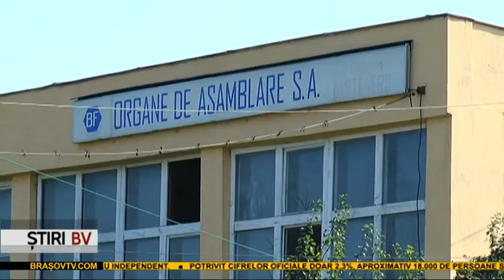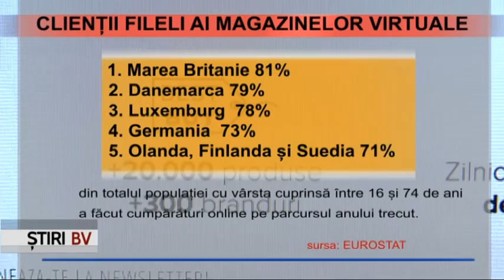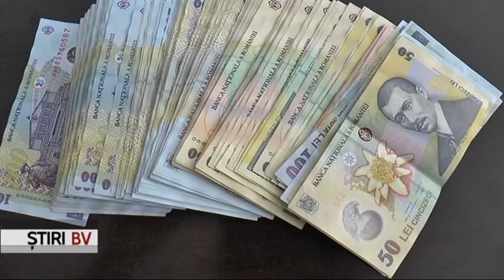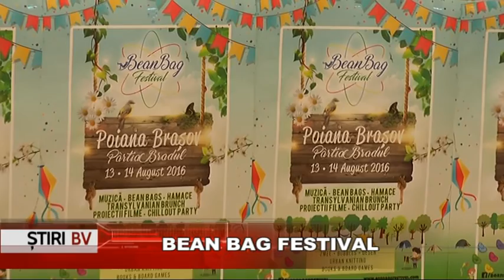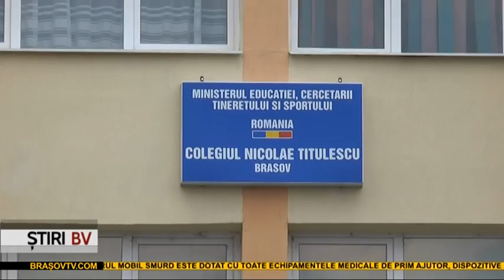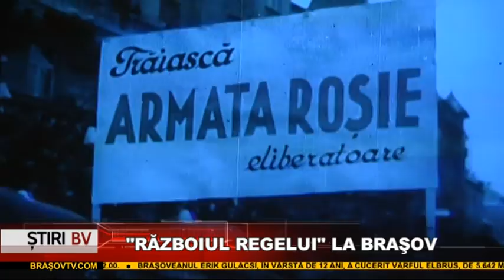Stiri BrasovTV 10.08.2016